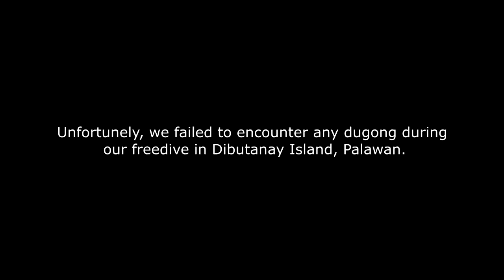FREEDIVE AGAINST ALL ODDS ( Coron, PALAWAN, PHILIPPINES)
Every freediver is different and should be based on what works for you as an individual.